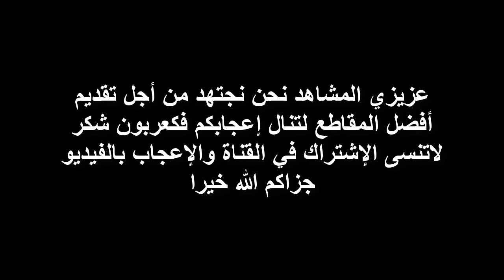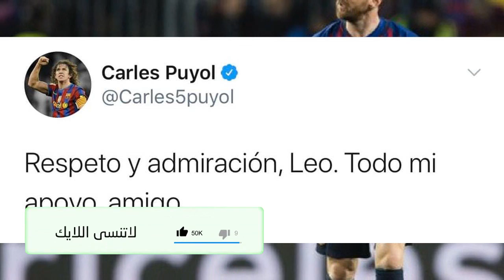مفاجأة للجميع أنباء عن رحيل ليونيل ميسي والرد من إدارة برشلونة ومانشستر سيتي يتحرك من أجله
استغفر الله الذي لا اله الاهو الحي القيوم ذو الجلال والاكرام بديع السموات والارض من جميع جرمي وظلمي واسرافي على نفسي واتوب اليه